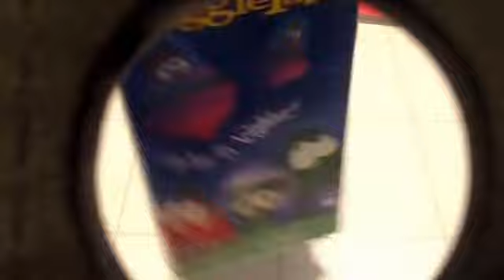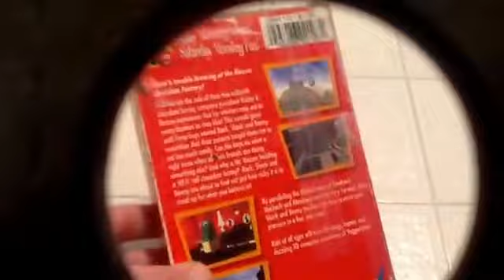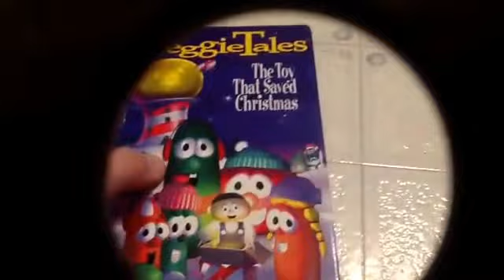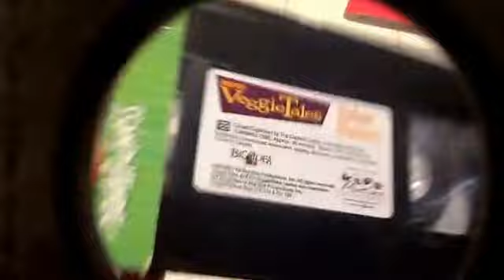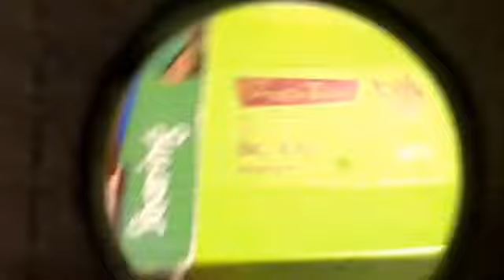My Veggie Tales LS, KMI, HE VHS Collection (Thanksgiving 2015 Edition)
Thanksgiving in Canada 2015 Edition